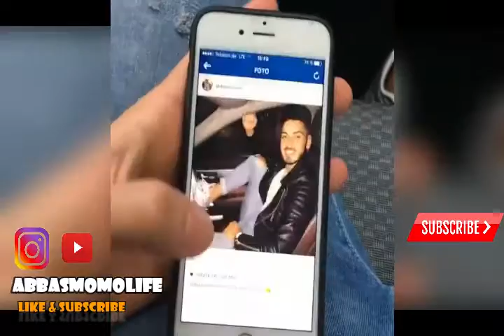ABBASMOMO ABBASMOMO HAIRSTYLE & MOMO DRIVE WITHOUT LICENCE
ABBASMOMO l IVANA SANTACRUZ & MOMO
ABBASMOMO LIFE
ABBASMOMO
IVANASANTACRUZ
HAIRSTYLE HAIR STYLE
HAIR CUT HAIRCUT